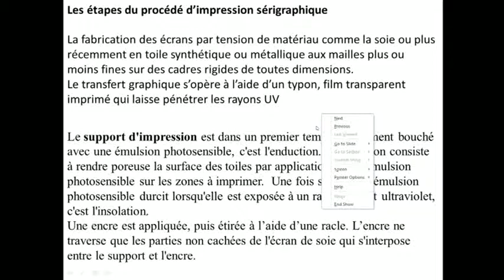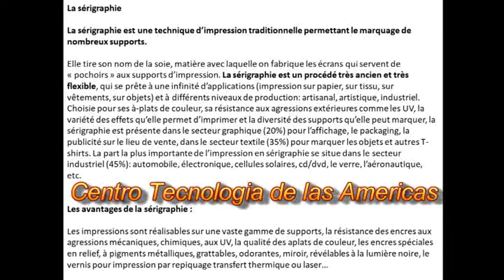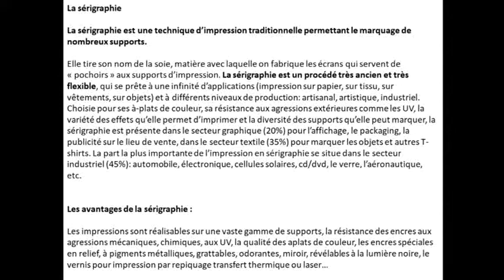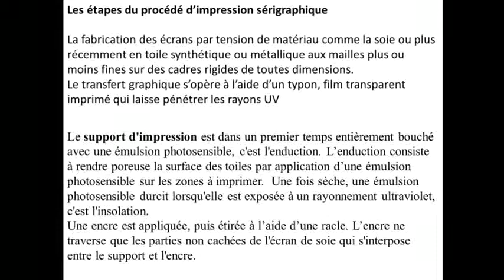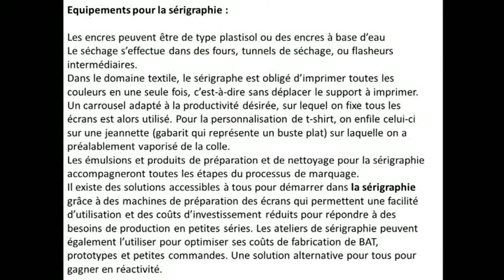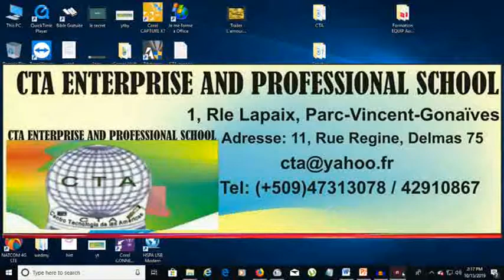Cours Serigraphie Chapitre 1 Lecon 2